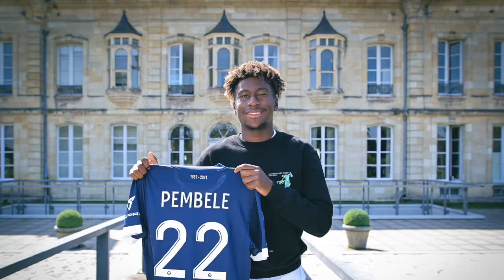LA GESTION CALAMITEUSE DES JEUNES DU PSG ( on va les regretter )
Salut à vous fan de foot ( et surtout du psg ) on se retrouve aujourd'hui pour faire un gros  point sur la gestion des jeunes au PSG depuis quelques année maintenant et de leurs futurs ET aussi proposer des solutions pour ne pas les voir filer sous le nez  . Il s'agit seulement de mon opinion personnel, le votre m'intéresse aussi je prendrai un plaisir à les lire dans les commentaires.

Mon twitter ( n'hésitez pas à rejoindre le XaviSimons2026 )